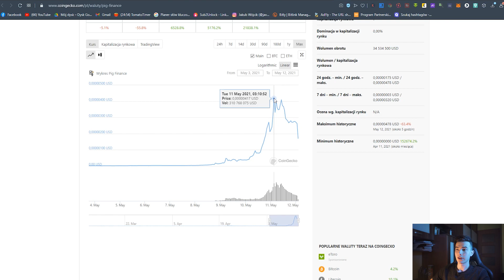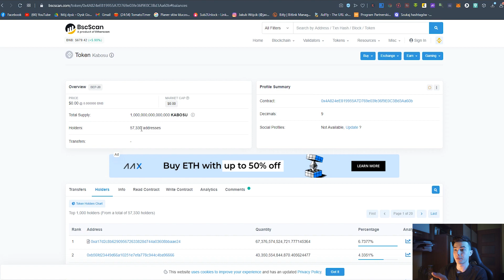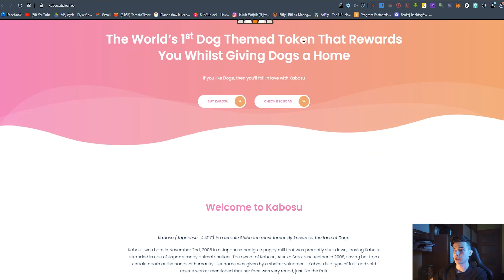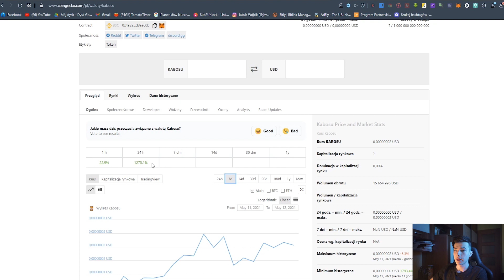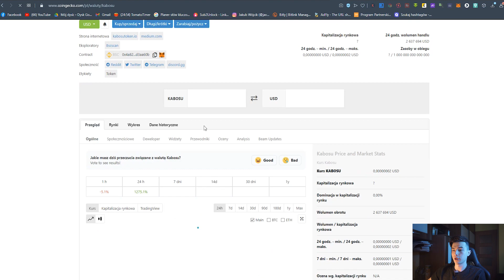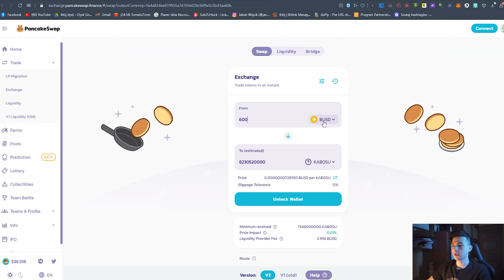NOWY SHITCOIN Z POTENCJAŁEM 100X 📈 KOLEJNA SHIBA INU? | Zarabiaj na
NOWA KRYPTOWALUTA Z POTENCJAŁEM WZROSTU 100X

👇Z tego filmu dowiesz się:
✅ Jak kupić kryptowalutę KABOSU
✅ Jakie shitcoiny mają szansę na wzrost
✅ W jakie kryptowaluty inwestować w 2021 roku
✅ Jakie są małe kryptowaluty z potencjałem wzrostu

📱🌎Dzisiejsza kryptowaluta📱🌎

💸Aplikacja do odbioru kryptowaluty Bitcoin CASH co godzine💸

💸Aplikacja do odbioru kryptowaluty Litecoin co godzine💸

💸ZARABIAJ NA SŁUCHANIU MUZYKI💸

☎☎☎Kontakt/Business☎☎☎

Wideo nie ma charakteru namawiania do inwestowania swoich pieniędzy w jakąkolwiek kryptowalutę, portfel czy inny projekt na moim kanale. Kanał i wszystkie filmiki na nim umieszczone mają charakter informacyjny. Nie jestem doradcą finansowym i nikogo nie namawiam do jakichkolwiek inwestycji. Każdy podejmuje swoje decyzje i jak w każdej inwestycji każdy ponosi ryzyko z nią związaną. Nie ponoszę odpowiedzialności za czyjeś decyzje.

TAGI
kryptowaluta kabosu,sezon na shitcoiny,shitcoiny,kabosu,kryptowaluta z potencjałem na wzrost,jak szybko zarobić na kryptowalutach,zarabiaj na kryptowalutach,shitcoiny szaleją,shiba inu czy warto inwestować,jak dużo zarobić na kryptowalutach,w jakie kryptowaluty warto inwestować,w jakie kryptowaluty inwestować 2021,w jakie kryptowaluty zainwestować w 2021,małe kryptowaluty z dużym potencjałem,w jakie kryptowaluty zainwestować w 2021,Kryptowaluty z potencjałem wzrostu